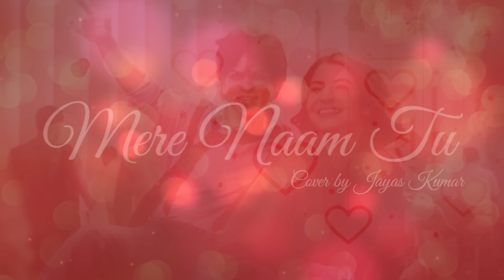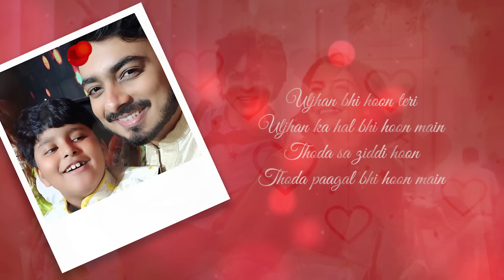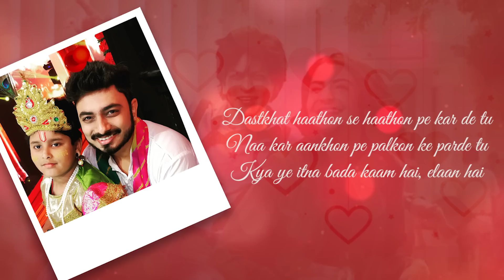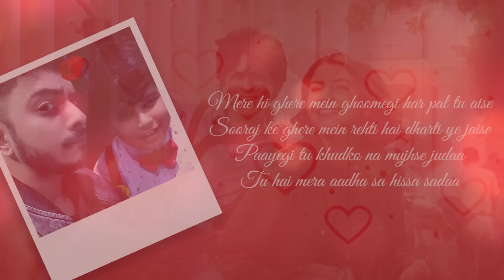Jayas Kumar - Abhay Jodhpurkar - Mere Naam Tu - SRK - ZERO - SHAHRUKH KHAN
Specially thanks to Abhay Bhaiya for the love and support and time we spent together in saregamapa little champ 2019. You are a great singer.
Credits:
File: Zero
Production: Red Chillies
Actor: Sharukh Khan, Katina Kaif, Anushka Sharma
Singer: Abjay Jodhpurkar (Winner Upcoming Male Vocalist Hindi)
Cover By: Jayas Kumar (Winner Upcoming Male Vocalist Marathi)

Jayas Kumar from saregamapa little champ was very famous on Zee TV where the judges were Himesh Reshamiyan, Javed Ali & Neha Kakkar. Himesh Reshamiyan named him as Chhote Bhagwan and Additya Narayan called him Neha Kakkar ka pyaar.

He sand duet with Alka Yagnik, Duet with Neha Kakkar, Duet with Aditya Narayan, & shared stage with Himesh Reshamiya. On the set of saregamapa Jayas Kumar met big bollywood actors and actress like Shahrukh Khan, Salman Khan, Akshay Kumar, Kirti Sanon, Katrina Kaif, Ranbir Kapoor, Arjun Kapoor, Sanjay Dutt, Sunny Deol. And his favorite dialog was "Dhai kilo ka hath".

Later he did play back singing in Marathi movie Naal directed by Nagraj Manjule song Jau De Na Va and for this he won Best Playback Singer from Radio Mirchi.